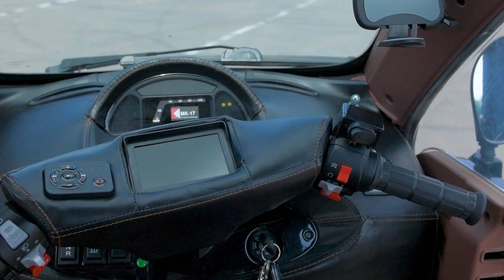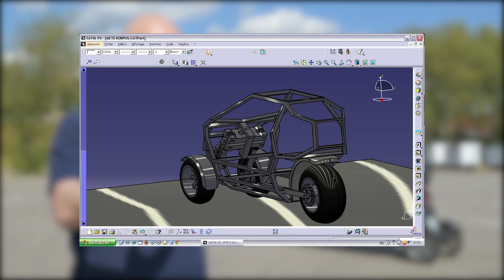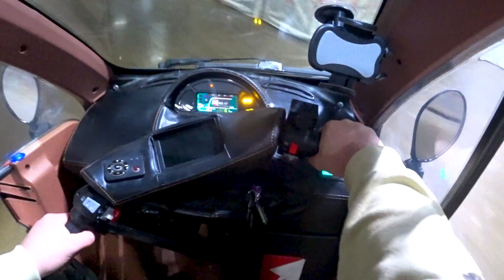Своими руками: трайк Мк-17. Легко ли изобретать в России? ЧУДОТЕХНИКИ №104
Мк-17